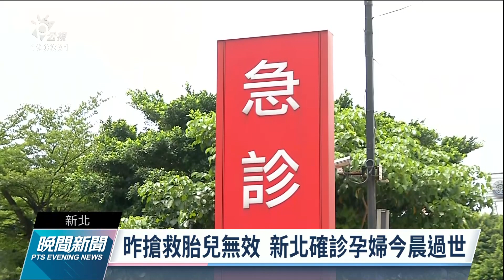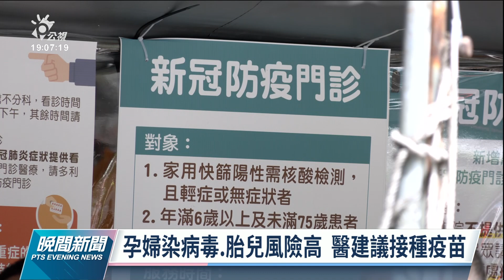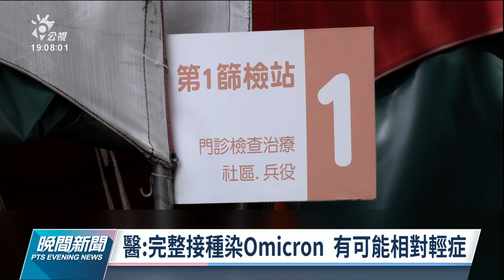確診孕婦高燒不退昏迷 搶救後母胎不幸雙亡｜20220507 公視晚間新聞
新北市一名確診孕婦因為發燒身體不適送急診住院治療，由於病程進展快速，昨天高燒不退陷入昏迷，醫療團隊搶救後，胎兒昨天搶救無效，今天凌晨這名孕婦也不幸過世。